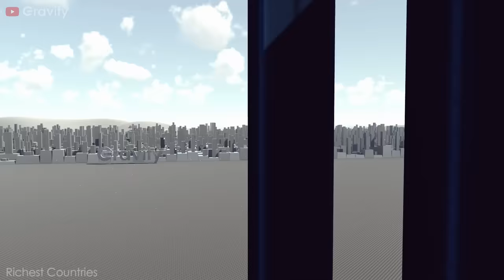Richest Countries 2023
Countries by Total Wealth.